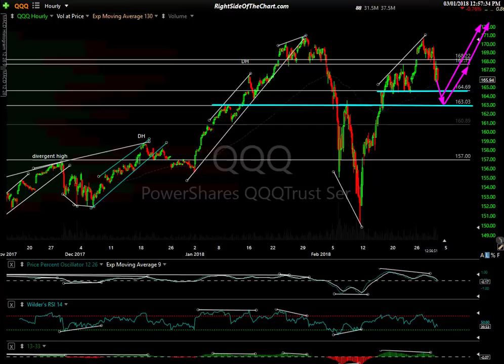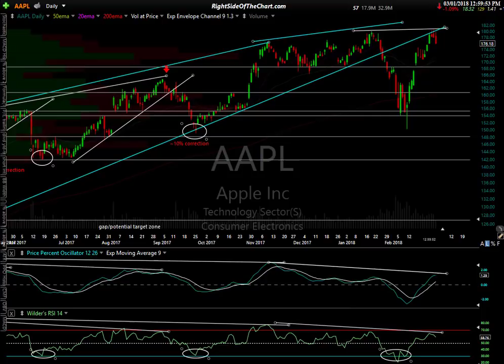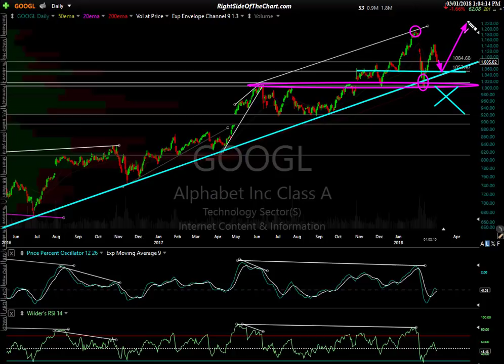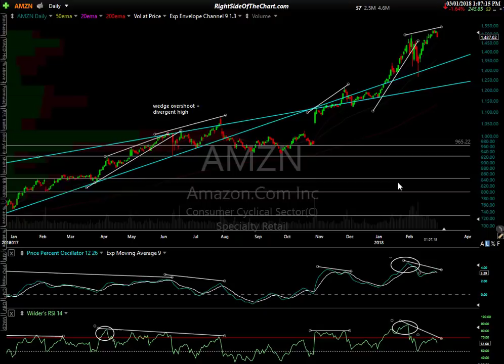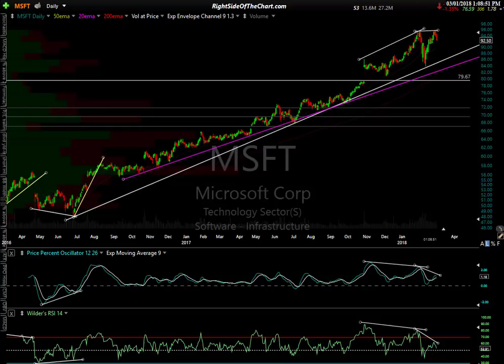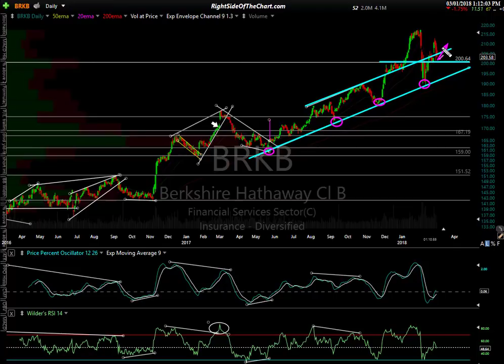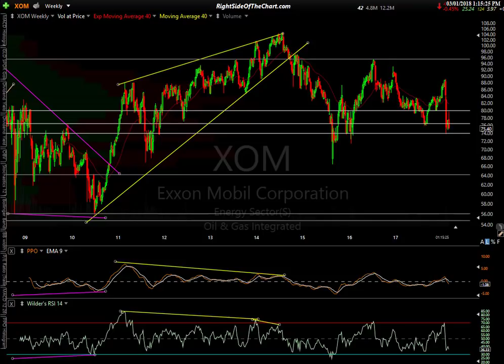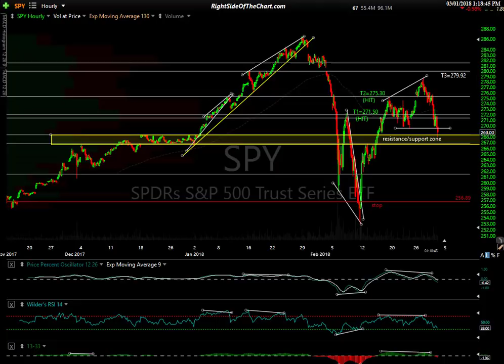QQQ & SPY Outlook & Analysis of Market Leading Stocks 3-1-18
Technical analysis of the US stock market via SPY & QQQ as well as their top components to provide the near-term & intermediate-term outlook for the US stock market.